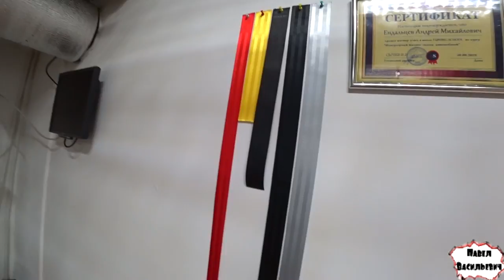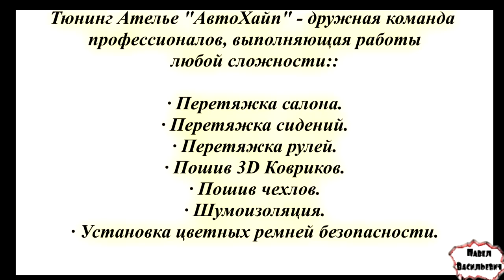"ТАЧКА НА ПРОКАЧКУ" / Часть 1 - Реставрация дверных карт!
In this series found a job for Claire's accessories! Enjoy watching!